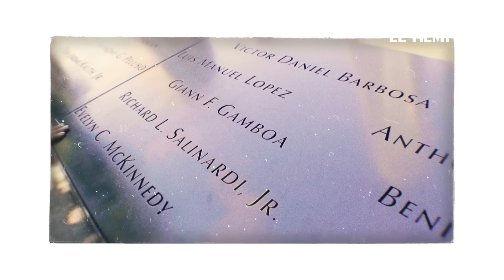La relación de los ataques del 11-S con el caos de hoy en Afganistán │ En tres datos | El Tiempo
Noticias de último momento: En 2001, el enemigo número uno de Occidente se llamaba Al Qaeda por los atentados del 11 de septiembre, el peor ataque terrorista de la historia. Después de veinte años de guerra, el panorama es desolador: el yihadismo ha hecho metástasis, los grupos son más numerosos y se han expandido a otros continentes. Esta es la cronología del antes y después del 11-S, cuyos orígenes se remontan a los años 80 y hoy se ven reflejados en el caos en el que ha caído Afganistán en los últimos días.